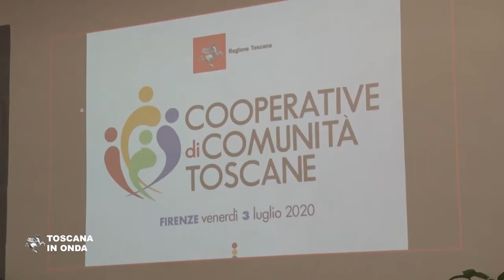Le nuove cooperative di comunità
I sedici progetti selezionati con un bando finanziato con 740mila euro estendono la rete di cooperazione sociale che oggi conta quaranta cooperative diffuse in piccoli borghi, frazioni isolate e nelle periferie urbane della Toscana. Le attività promosse intendono essere esempi di micro economie che spaziano dalla produzione della farina con castagne locali, ai servizi di telemedicina per far fronte all’isolamento di alcune frazioni montane. Nell'elenco dei nuovi progetti spazio anche alle iniziative per il recupero delle eccedenze dei prodotti alimentari per evitare gli sprechi fino all’acquisto di un bus per gli spostamenti di anziani e turisti. E poi ancora un “pit stop bike” per il turismo su due ruote, una “attrezzoteca” dove noleggiare strumenti da lavoro e abbigliamento realizzato con materiale di riciclo. La notizia